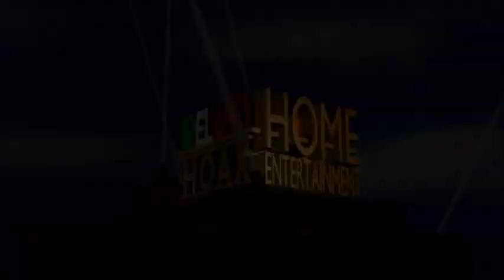Ireland Hoax Home Entertainment Logo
Requested by @liamoconnor2718